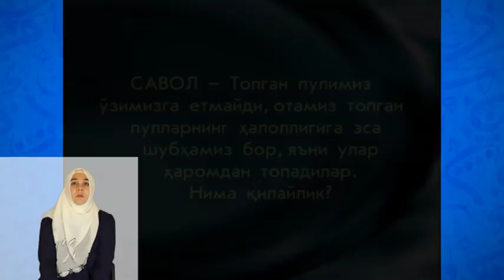01. «Руҳий тарбия» туркум суҳбатлари - Муқаддима (Сурдо таржима)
2006 йил Рамазон ойидаги  «Руҳий тарбия» туркум суҳбатлари - Муқаддима (Сурдо таржима)